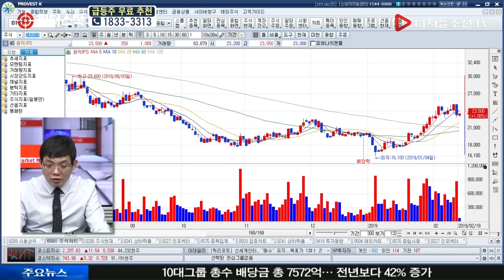이재준 전문가의 대박! 전당포_원익IPS(240810)